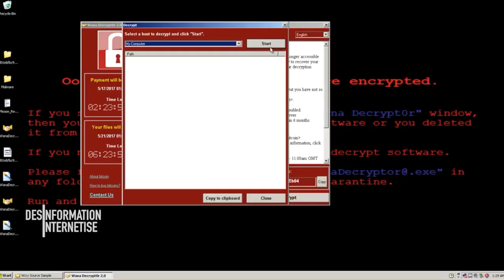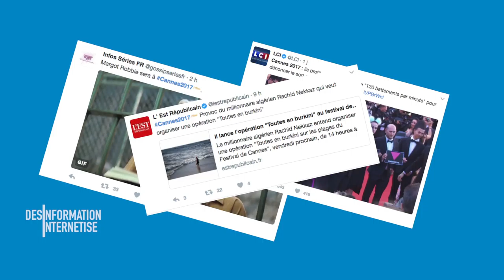Cannes 2017 ! - Désinformation Internétisé #76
PS : voilà ce que ça fait de oublier de brancher le micro !

Aujourd'hui, on va peu arrêter de parler de politique, pour se mettre ... à la culture, avec Cannes !